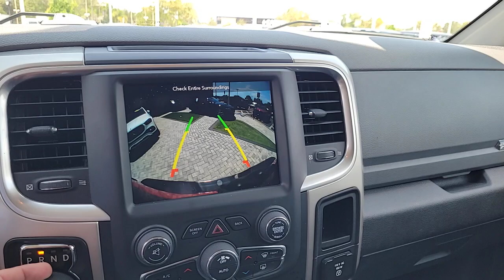2019 Ram 1500_Classic Tampa, Clearwater, St. Petersburg, Pinellas Park, Largo, FL 61P1508AA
Flame Red Clearcoat Used 2019 Ram 1500_Classic Big Horn available in Tampa, Florida at Crown Mercedes of St. Petersburg. Servicing the Clearwater, St. Petersburg, Pinellas Park, Largo, FL area.
2019 Ram 1500_Classic Big Horn - Stock#: 61P1508AA - VIN#: 1C6RR6TT2KS694419

8302 US Hwy 19 N

Clean CARFAX. Certified. CROWN CONFIDENCE GUARANTEE! BLUETOOTH BACKUP CAMERA SIRIUSXM CLOTH TRIM POWER DRIVER SEAT ALLOY WHEELS ANOTHER GREAT MERCEDES-BENZ TRADE-IN. WE ONLY KEEP THE BEST TRADE-INS AND USUALLY GET THE TRADES THAT ARE VERY WELL KEPT DUE TO THE PASSION MERCEDES-BENZ BUYERS HAVE FOR THEIR CARS. 115V Auxiliary Power Outlet 1-Yr SiriusXM Guardian Trial 40/20/40 Split Bench Seat 8.4 Touchscreen Display Air Conditioning ATC w/Dual Zone Control Apple CarPlay Auto-Dimming Exterior Mirrors Auto-Dimming Rear-View Mirror Big Horn Badge Big Horn Regional Package Bright/Bright Billets Grille Class IV Receiver Hitch Cloth 40/20/40 Premium Bench Seat Cluster 7.0 TFT Color Display Dual Rear Exhaust w/Bright Tips Exterior Mirrors Courtesy Lamps Exterior Mirrors w/Supplemental Signals Folding Flat Load Floor Storage Front Armrest w/3 Cupholders Front Center Seat Cushion Storage Front Fog Lamps Glove Box Lamp Google Android Auto GPS Antenna Input HD Radio Humidity Sensor Integrated Voice Command w/Bluetooth Leather Wrapped Steering Wheel LED Bed Lighting Media Hub (2 USB AUX) Overhead Console w/Garage Door Opener ParkSense Ft/Rr Park Assist System Power 10-Way Driver Seat Power Heated Fold-Away Mirrors Power Lumbar Adjust Power-Folding Mirrors Quick Order Package 27S Big Horn Radio: Uconnect 4C w/8.4 Display Rear 60/40 Split Folding Seat Rear Dome w/On/Off Switch Lamp Rear Floor Mats Rear Power Sliding Window Remote Start System Remote USB Port - Charge Only Security Alarm SiriusXM Satellite Radio Steering Wheel Mounted Audio Controls Storage Tray Sun Visors w/Illuminated Vanity Mirrors Universal Garage Door Opener USB Host Flip Wheels: 20 x 8 Aluminum Chrome Clad.brbrPriced below KBB Fair Purchase Price!brbrCertification Program Details: **CROWN CONFIDENCE PLAN USED CAR GUARANTEEbrFlame Red Clearcoat 2019 Ram 1500 Classic Big HornbrbrbrCrown Eurocars has been awarded the Dealer of the Year for 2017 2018 and 2019 from Dealer Rater for our high standards of Customer Service. We achieved a 4.9 rating with over 1800 consumer reviews. Crown Eurocars researches the market on a daily basis to provide the best price upfront. All prices plus sales tax tag and titling and dealer service fee of $999.00 which represents cost and profits to the selling dealer for items such as cleaning inspecting adjusting new vehicles and preparing documents related to the sale.